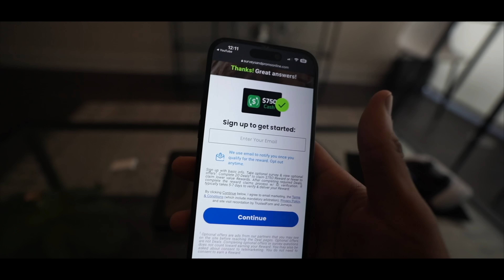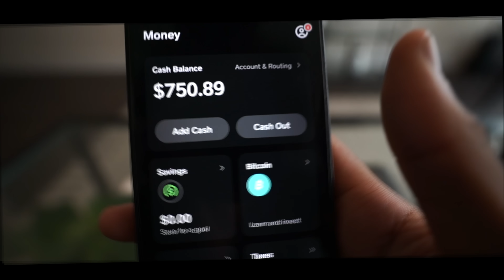I INVITED 3 GIRLS OVER *BEST IDEA*